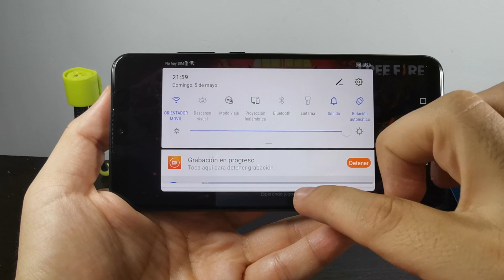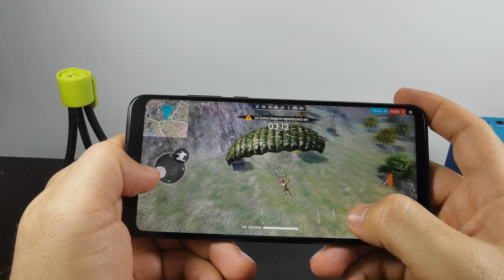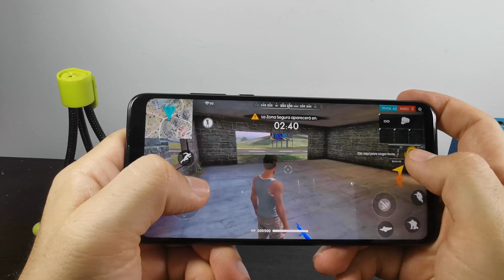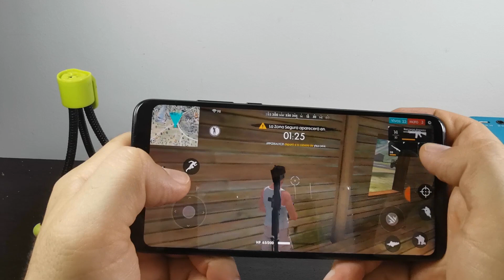🎮 Free Fire Test Total En HUAWEI P30 LITE 🎮 🔥